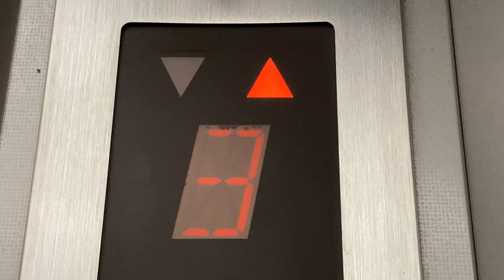階床表示灯 三菱 エレベーター 2020/9/26 20:33